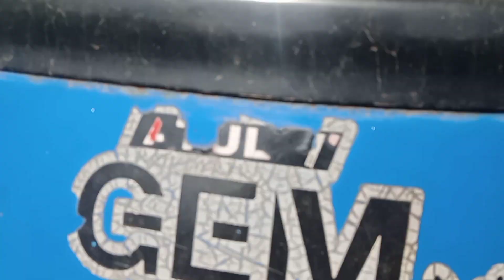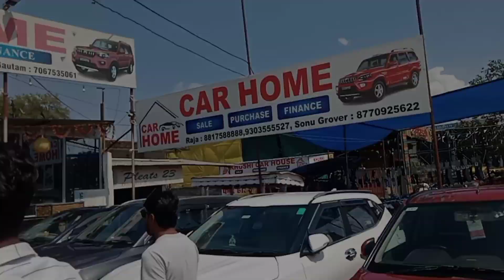👉आप की ✊डिमांड पे 🛴आटो 😱जल्दी करो यार 🤷क्या कर रहे हो🖖